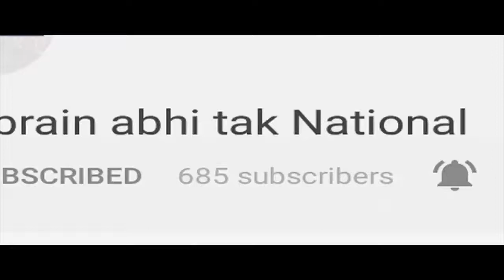मिड डे मील वर्कर्स ने की आत्मदाह की कोशिश || BREAKING